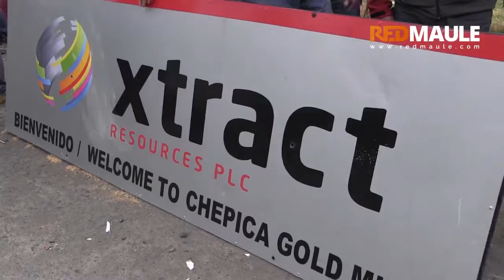Mineros se toman ruta entre Talca y Pencahue exigiendo el pago de sus sueldos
Mantienen tomada las instalaciones de la empresa minera Chepica a la espera de ayuda por parte de las autoridades de minería y del trabajo.